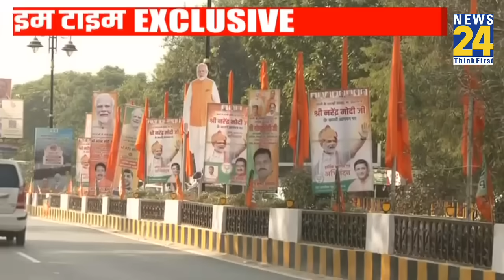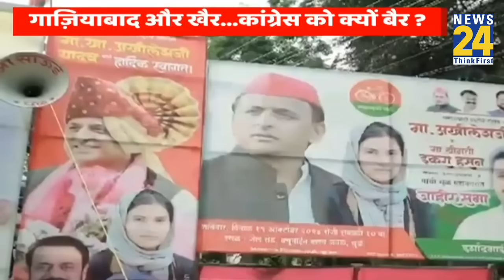UP ByPolls 2024: विधानसभा उपचुनाव नहीं लड़ेगी Congress! सभी 10 सीटों पर सपा को समर्थन देने का निर्णय